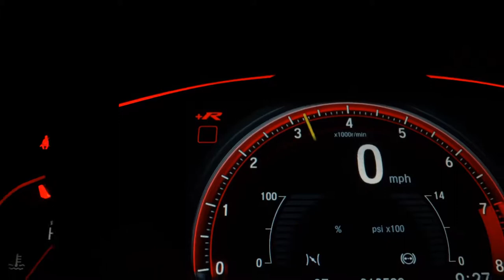FIAT PALIO - 2016 - Porto Alegre/RS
PALIO WEEKEND TREKKING
️Completo

Ano 2016
️Motor 1.6
R$43k
PARCELE A ENTRADA EM ATÉ 18x NO CARTÃO
FINANCIA ATÉ 100%

️SOLICITE UMA SIMULAÇÃO APENAS COM CPF E DATA DE NASCIMENTO
️UNIVERSAL VEICULOS
Prazer em realizar seu sonho
Agende sua visita agora mesmo

          ️ CONTATO
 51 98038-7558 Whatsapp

Dados do Veículo
Veículo: FIAT / PALIO 1.6 TREKKING WEEKEND 16V
Ano: 2016/2016
Combustível: FLEX
Portas: 4 PORTAS
Câmbio: Manual
Cor: BRANCA
KM: 95.000

✅ Air Bag
✅ Alarme
✅ Ar Condicionado
✅ Ar Quente
✅ Desembaçador Traseiro
✅ Direção Hidráulica
✅ Freio ABS
✅ Travas Elétricas
✅ Vidros Elétricos
✅ Volante com Regulagem de Altura
✅ Limpador Traseiro
✅ Trio Elétrico